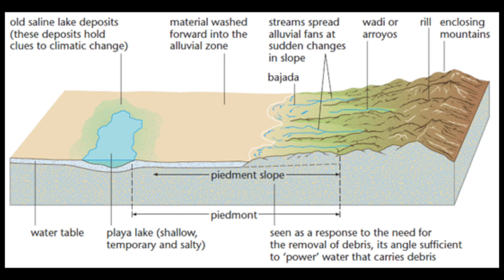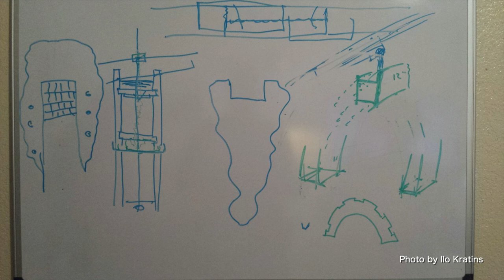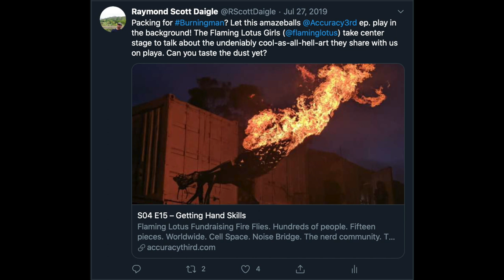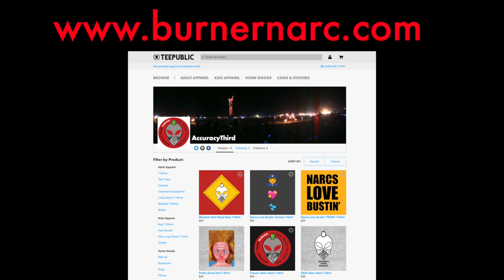An Oral History of BRC, Stories from the Burning Man Festival S05E01: All Man Base Are Belong To Us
Accuracy Third Podcast, an Oral History of Black Rock, Burning Man Festival Stories from Burners
We’re back to Black Rock City. The maze around the man. The dope and beer club. What happened with the Mega Man? Holding something long down. Who Burns The Burning Man? The collapsing man. Three guys talking about guys. The health of the fire. Prematuring Man. Also, heroic whiskey drinking. Plus, our intros and outros need work.